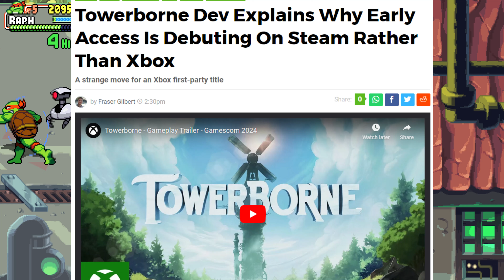Xbox Fans GO OFF On Phil Spencer After Terrible Announcement! He Doesn't Care About Xbox Anymore!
Xbox fans are livid and fed up with Phil Spencer and his nonsense! This proves that he and Microsoft absolutely do not care about the Xbox console in any way, shape or form.